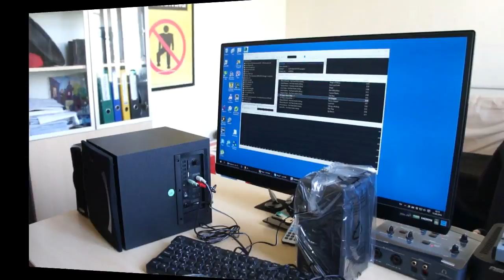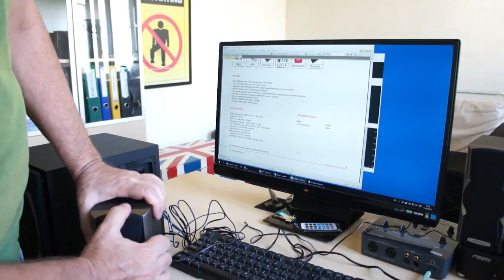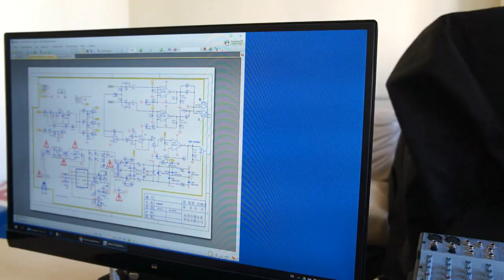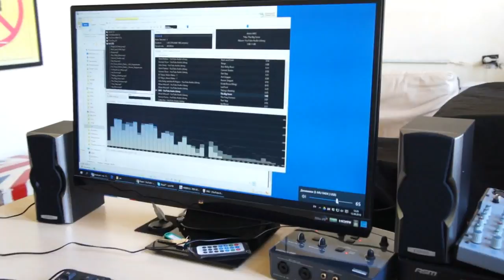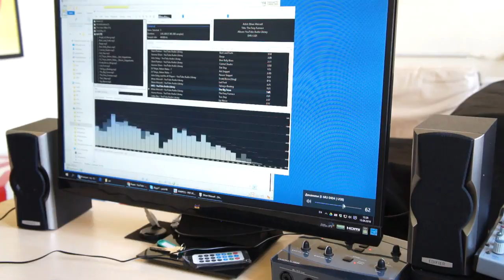Обзор Edifier XM6PF. Конструкция и особенности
В обзоре активных стерео колонок Edifier XM6PF мы рассмотрим комплектацию, схемы, характеристики. Заглянем внутрь колонок, познакомимся с их параметрами и узнаем о их влиянии на звучание
Использованы композиции DJ Tokyo, Artem Neba